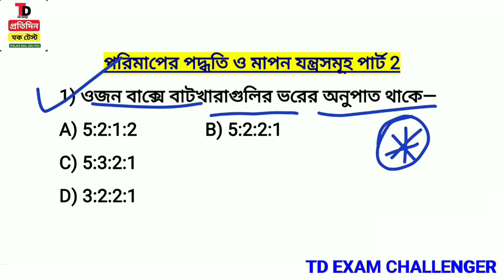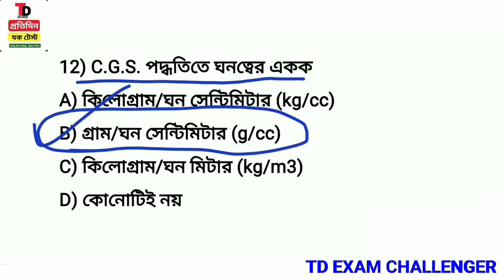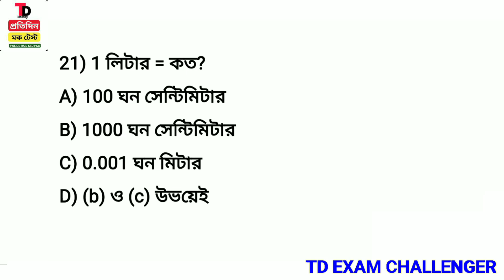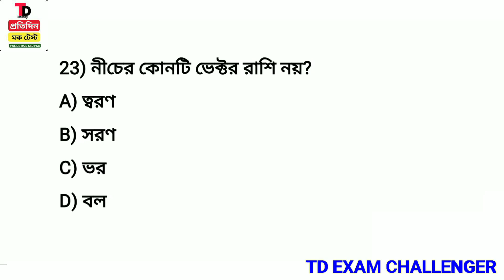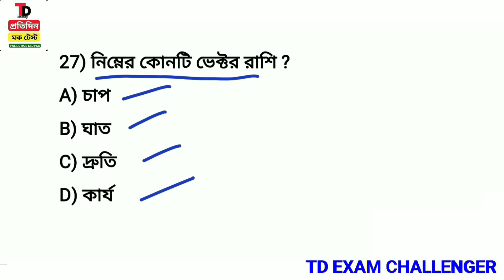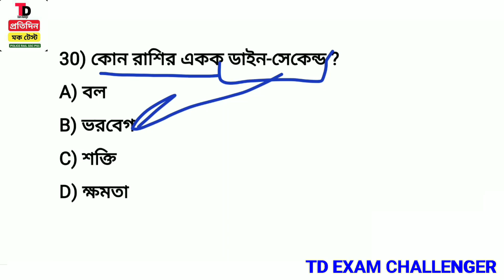Rail Exam/ NTPC Exam Science Class || পরিমাপের পদ্ধতি ও মাপন যন্ত্র সমূহ PART 2 || Science GK Class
Rail Exam/ NTPC Exam Science Class || পরিমাপের পদ্ধতি ও মাপন যন্ত্র সমূহ PART 2 || Science GK Class in bengali